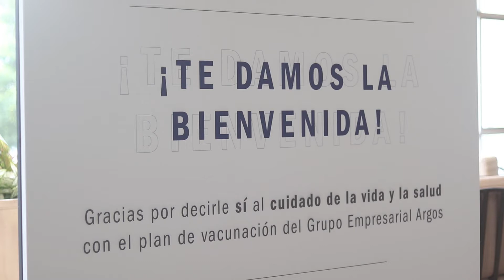Tolima | Vacunamos a nuestros colaboradores contra la COVID - 19 en Ibagué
Llenos de esperanza y felicidad, nuestros colaboradores de Tolima le dijeron ¡sí a la vida! En este video, te contamos cómo transcurrió esta jornada y algunas de las razones por las cuáles ellos tomaron la decisión de vacunarse.